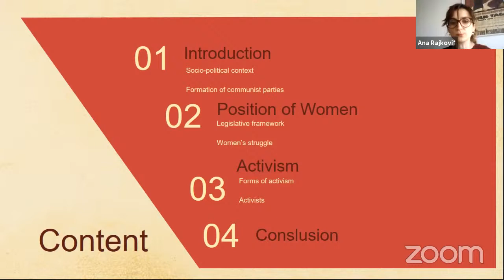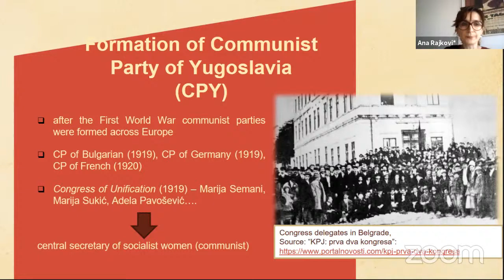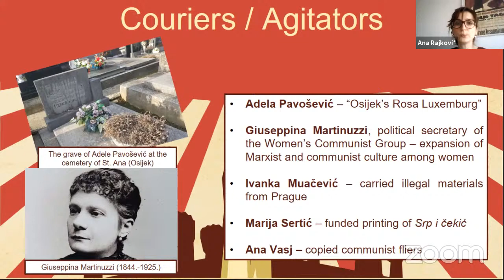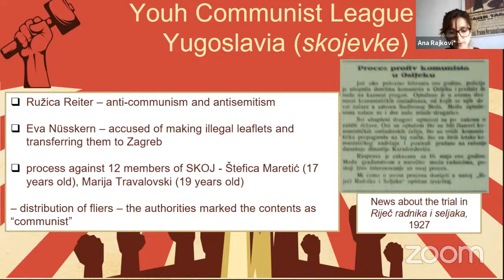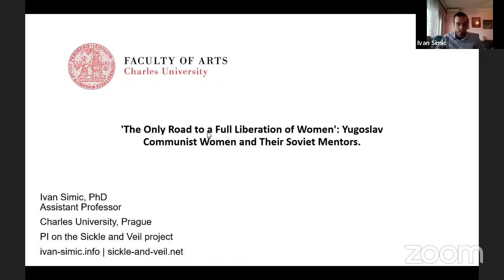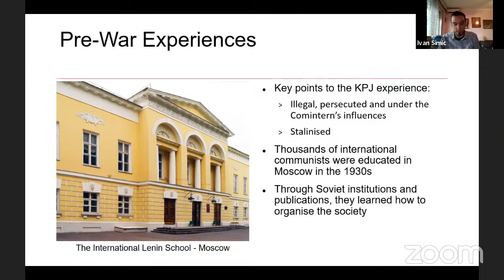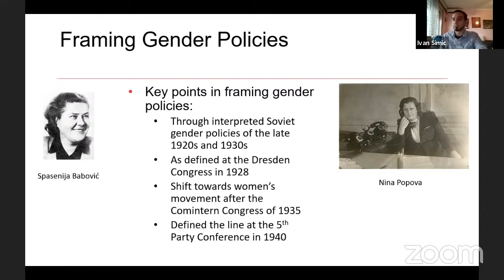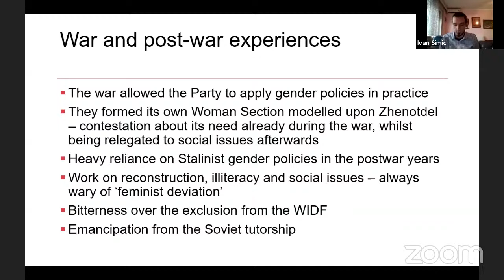Jugoslavenski komunizam u međuratnom periodu panel 2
Jugoslovenski komunizam u međuratnom periodu:
Naučni skup povodom 130 godina od rođenja Vladimira Ćopića

Yugoslav Communism in the Interwar Period:
A Conference Marking the 130th Anniversary of the Birth of Vladimir Ćopić

30. april - 1. maj 2021.
Satnica je rađena po UTC+2 (Srednjoevropsko letnje vreme)
All times are UTC+2 (Central European Summer Time)
Paneli 2 i 5 su na engleskom, a 1, 3 i 4 na hrvatskom ili srpskom jeziku
Panels 2 and 5 are to be held in English, and panels 1, 3, and 4 in the
Croatian or Serbian language
Vrijeme izlaganja je 15 minuta
Exposition time is 15 minutes
Organizator: UNIRI projekt "Riječki krajobrazi sjećanja"
Organisation: UNIRI project "Rijeka Memoryscapes"

30. april

Panel 1 Moderator: Ivan Jeličić

14:00 Stjepan Matković
(Sveučilište u Zagrebu, Zagreb, HR)
“Mladohrvatski korijeni Vladimira Ćopića i put prema komunizmu”

14:15 Željko Karaula
(Zavod HAZU Bjelovar, Bjelovar, HR)
“Vladimir Ćopić i Miroslav Krleža - jedno dugo prijateljstvo”

14:30 Stefan Gužvica
(Univerzitet u Regenzburgu, Regenzburg, DE)
“Vladimir Ćopić, Titova nesuđena desna ruka”

14:45 Diskusija

15:15 Pauza

Panel 2 Moderator: Stefan Gužvica

15:45 Ana Rajković
(Hrvatski institut za povijest – Podružnica za povijest Slavonije, Srijema i Baranje,
Slavonski Brod, HR)
“The Activism of Communist Women in Interwar Yugoslavia”

16:00 Ivan Simić
(Karlov univerzitet, Prag, CZ)
“‘The Only Road to a Full Liberation of Women’: Yugoslav Communist Women
and Their Soviet Mentors.”

16:15 Minja Bujaković
(Centralnoevropski univerzitet, Budimpešta/Beč, HU/AT)
“Nuances and Performances of Red: Communist Women’s Activism in the Interwar
Kingdom of Yugoslavia”

16:30 Diskusija

1. maj

Panel 3 Moderator(ka): Ana Rajković

11:00 Petar Markuš
“Ekonomska problematika u radovima članova KPJ u međuratnom razdoblju”

11:15 Aleksej Timofejev
(Institut za noviju istoriju Srbije, Beograd, SRB)
“Vojno-politička nastava u Kominterni - evolucija ideje, degradacija ciljeva”

11:30 Antonio Grgić
(Tehničko sveučilište u Grazu, Graz, AT)
“Nacionalno pitanje u međuratnoj KPJ i izgradnja spomenika u socijalističkoj
Jugoslaviji kao njezin produžetak”

11:45 Diskusija

12:15 Pauza

Panel 4 Moderator(ka): Minja Bujaković

12:45 Hrvoje Volner
(Sveučilište u Osijeku, Osijek, HR)
“Milan Vinković – politička i sindikalna djelatnost u međuratnom razdoblju”

13:00 Veljko Stanić
(Nezavisni istraživač, Beograd, SRB)
“Buntovna mladost: Mitra Mitrović o tridesetim godinama 20. veka”

13:15 Rastko Lompar
(Balkanološki institut SANU, Beograd, SRB)
“Uticaj jugoslovenskih interbrigadista na politiku Kraljevine Jugoslavije prema
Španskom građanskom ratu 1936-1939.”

13:30 Diskusija

14:00 Pauza za ručak

Panel 5 Moderator: Vjeran Pavlaković

15:30 Ioannis Lainas
(University College London, London, UK)
“Interwar Crises and Socialist Response”

15:45 John Kraljic
(Nezavisni istraživač, New York, NY, USA)
“The Importance of Yugoslav Communists in North America to the Communist
Party of Yugoslavia during the Interwar Period”

16:00 Ivana Hadjievska
(Nezavisna istraživačica, Bitola, MK)
“Forms of class solidarity, unionism and left political organizing among industrial
workers in Vardar Macedonia (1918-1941)”

16:15 Marta Harasimowicz
“Heritage of the Pre-war History of Communist Parties in Contemporary Museums:
Meanders of Public Discourse and Challenges”

16:30 Diskusija

Kraj